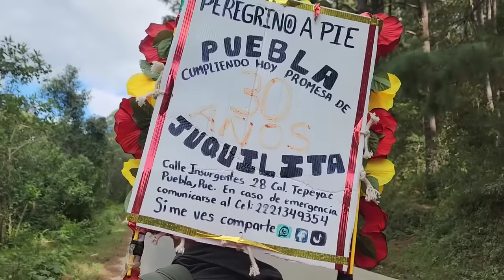Cumple con su promesa de 30 años a pie visitando el santuario de Juquila 🙏| Tio Cruz